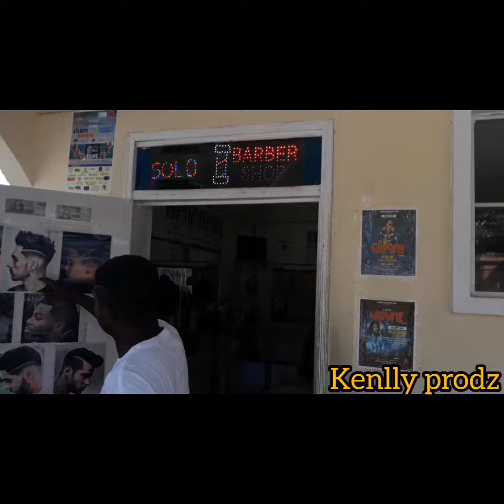Ret ak grenn plumenw lan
Pa bliye abòne a chanel la siw poko fé Sa se sél fason ou ka ankouraje nou avanse mesi all

production:kenlly prodz
cameraman: kenlly
tit:wap ret grenn plumenw lan
ecrit:par kenlly